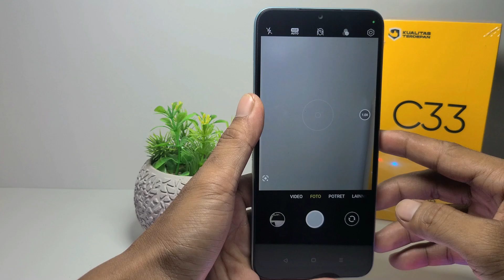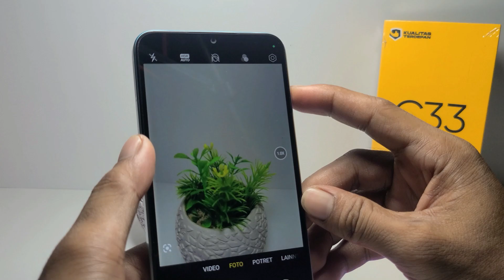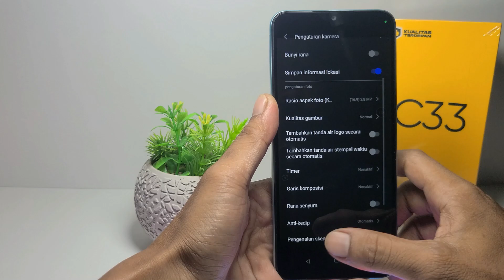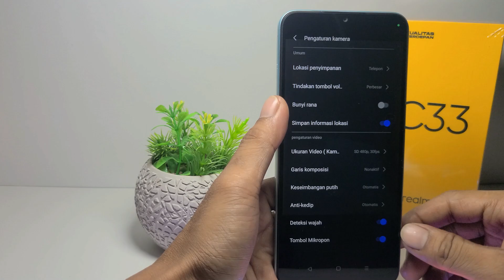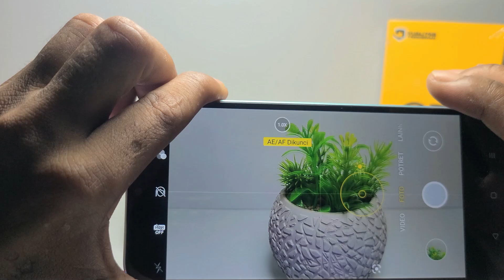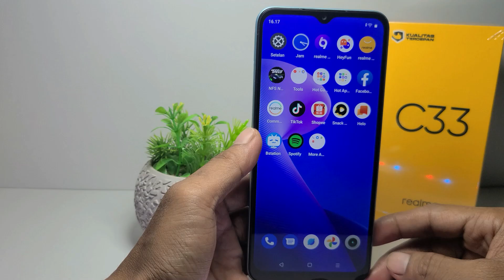Cara Setting Kamera Realme C33 | Menggunakan Kamera HP Realme Hasil Bagus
Berikut saya bagikan tutorial cara setting kamera realme c33. Agar mendapatkan hasil foto dan video yang bagus, temen-temen bisa melakukan pengaturan kamera di hp realme.

Ada beberapa pengaturan kamera realme c33 yang bisa kita ubah. Misalnya pada rasio aspek atau resolusi, kemudia untuk tingkat kehalusan dan yang lainnya.

Cara setting kamera agar hasil bagus di hp realme ini bisa temen-temen terapkan dengan mudah. Kita hanya perlu masuk ke setelan kamera, disana ada beberapa yang bisa kita ubah seperti yang saya tunjukkan di video ini.

setting kamera realme c33.